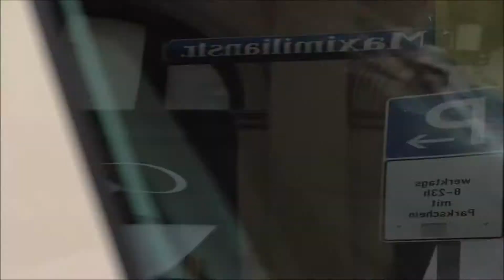München's Supercars (Mansory Stallone, Huracan Performante, New Continental SS...) #67